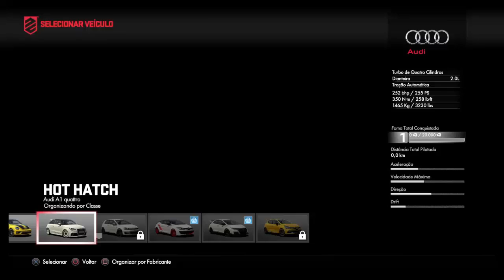DRIVECLUB | Cayoosh Trials Audi A-1 quattro